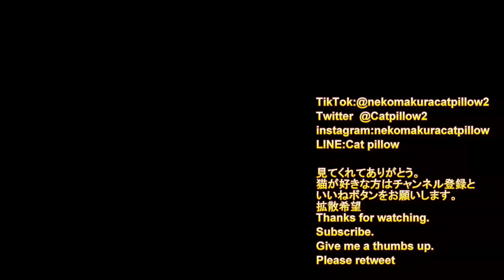【猫】【野良猫】【猫動画】野良猫の日常